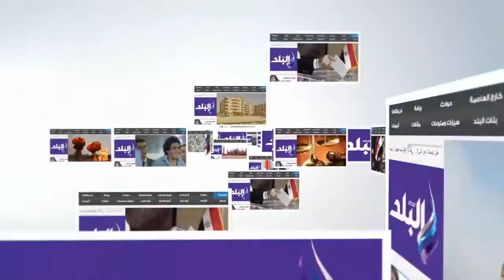صدى البلد | الأطفال يرسمون وجوههم داخل حديقة الحيوان